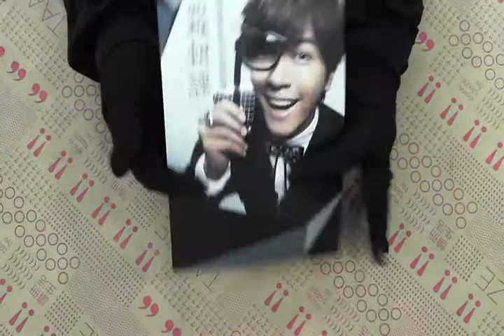TAAZE｜羅輯課：24個媽媽教我的街頭智慧（熱 ... 二手書書況 9789578037908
TAAZE｜讀冊生活網路書店「羅輯課：24個媽媽教我的街頭智慧（熱賣普及版）」，找二手書請至